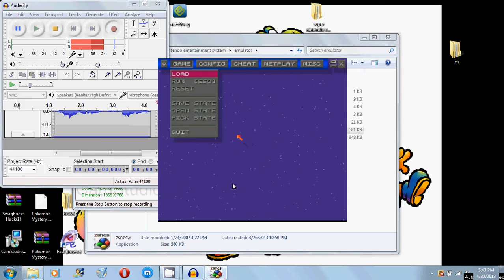yoshis island walkthrough part 1 playin with jay mac bra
PLZ READ join me and play Yoshis Island for SNES srry it was a short vid of gameplay i promise next one to be bigger and if anyone can tell me how to record gameplay on tv id be very glad to know